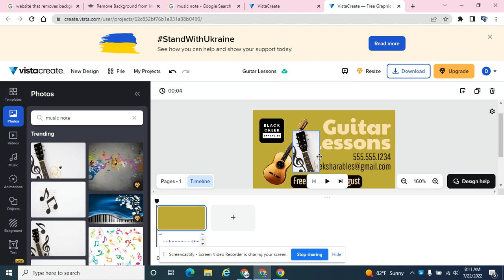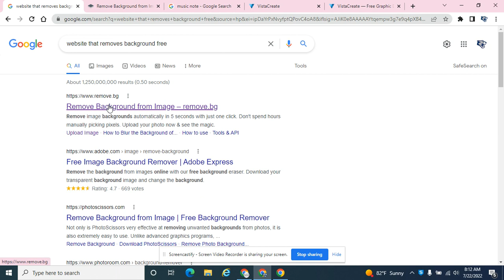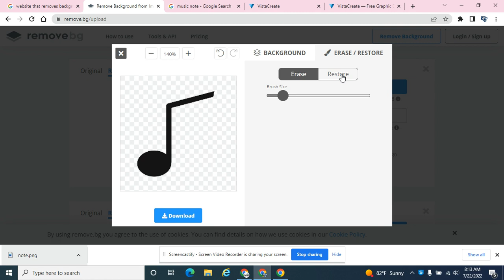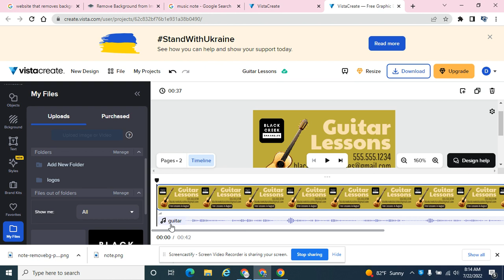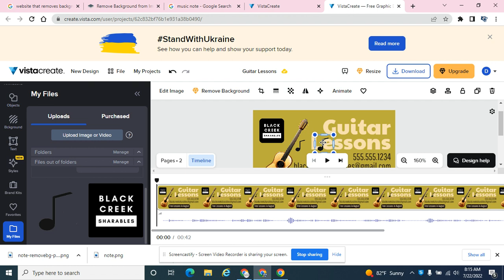VistaCreate remove background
Importing images from the internet is possible, but often will leave a background.  You can use outside online (free) tools to edit your image (remove a white background, for instance). Then, import/upload the image into vista create for your use.